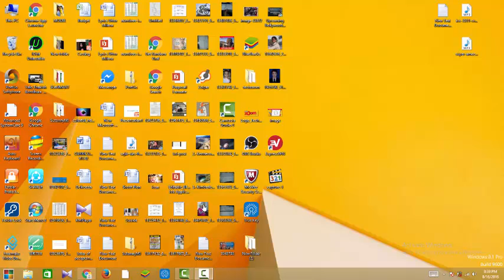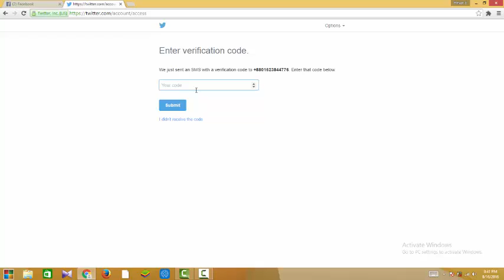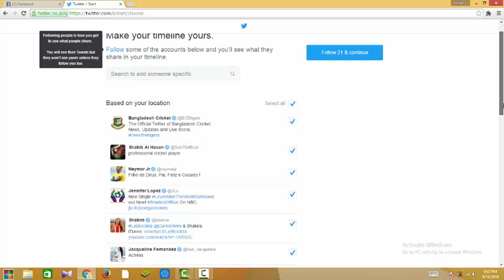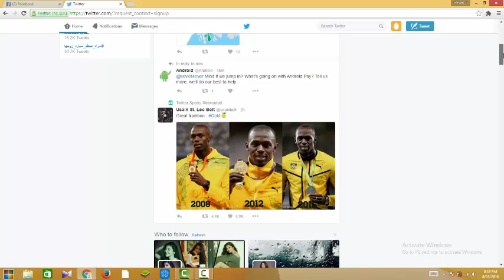How to create a twitter account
In this video we will see How to install android apps on windows 8.1

How to install android apps on windows 8 1 ||How to install android apps on windows 8 1 ,2016:

How to Create a Twitter Account 2016 | How to Make a Twitter Account | How to Open a Twitter Account

How to Create a Twitter Account 2016 |Make a Twitter Account |Open a Twitter Account-For Free